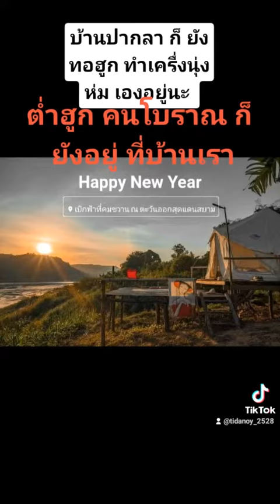วิธีคนโบราณ ทอฮูก หรือ ท่อผ้า ใส่เอง บ้านปากลา